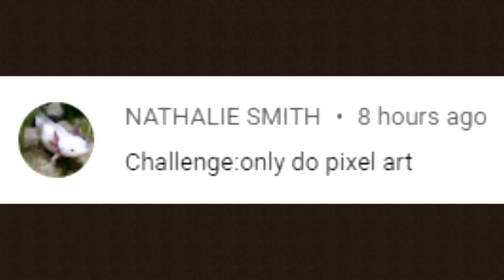PIXEL ART CHALLENGE (Minecraft Build Battle)